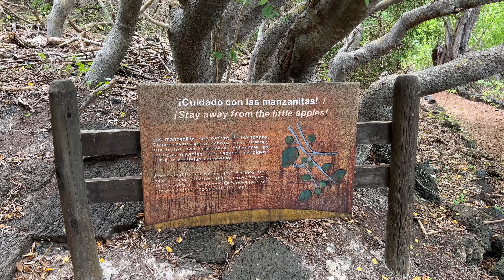Galapagos | Isabela - Auf der Suche nach Flamingos | Ecuador • Weltreise Vlog 024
🎬 IN DIESEM VIDEO:
Wir machen uns auf die Suche nach Flamingos und erkunden eine nahe gelegene Lagune. Am Tortoise Breeding Center vorbei werden wir schließlich fündig und beobachten die Tiere :-)

Wir freuen uns, wenn euch das Video gefallen hat :)
Nicht vergessen auf die Glocke zu klicken, damit ihr rechtzeitig benachrichtigt werdet ;)